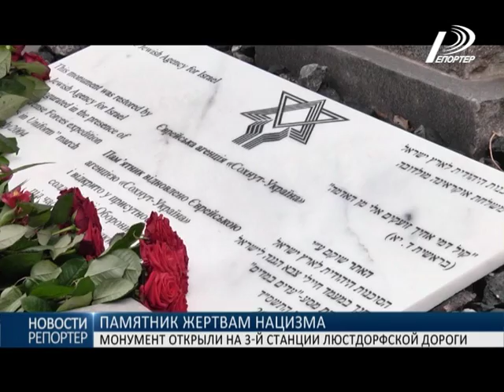В Одессе открыли реконструированный памятник жертвам нацизма